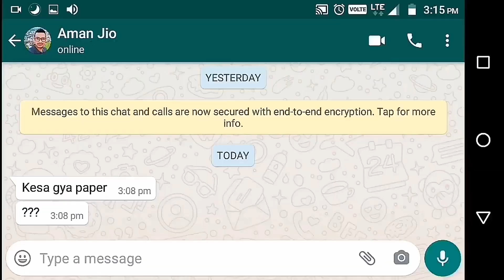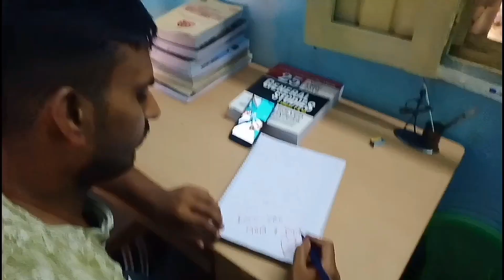Exam the untold Devil | heart touching story~motivational story~short film~Exam Gyan~raju singhlodhi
for copyright problem we reply you as fast as possible